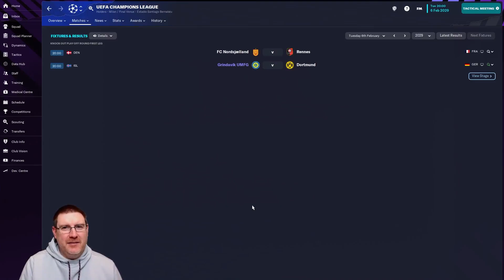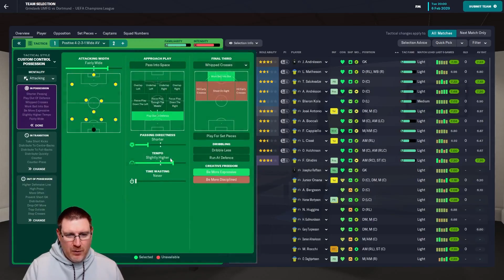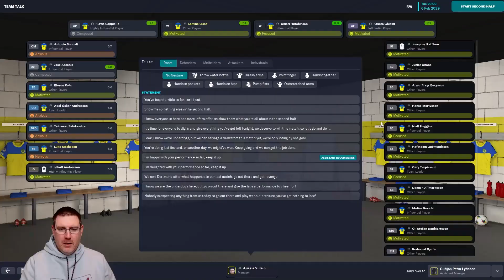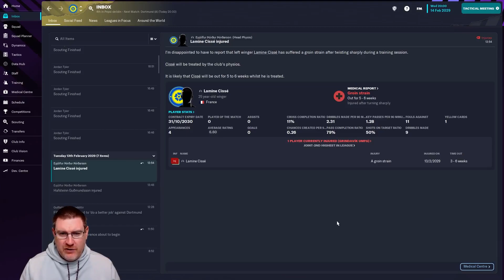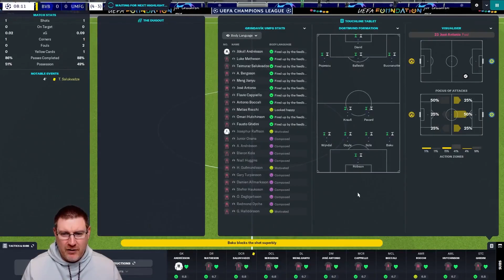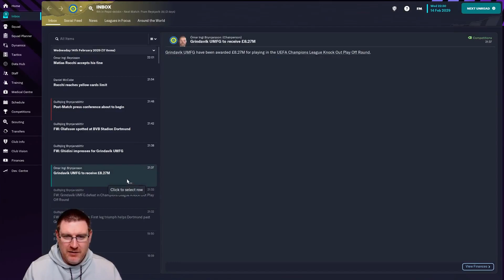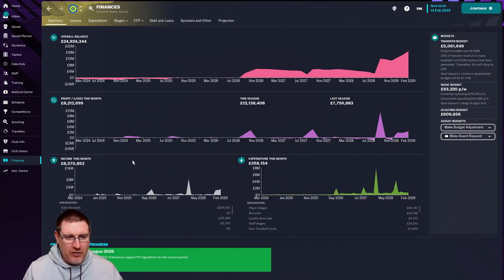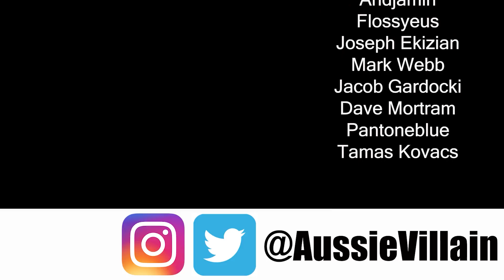FM23: WILL OUR EUROPEAN FAIRYTALE CONTINUE? - Grindavik: The Impossible Dream: Football Manager 2023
Welcome to my Football Manager 2023 Let’s Play series The Impossible Dream with Grindavik on FM23. Our goal is to lead this Icelandic club to Champions League glory on FM 2023! In this episode, we look to continue our fairytale run in the Champions League as we face Dortmund in the 1st Knockout Round!